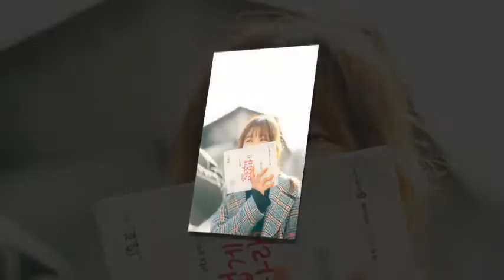Kim Yoo Jung SIDUS HQ UPDATE